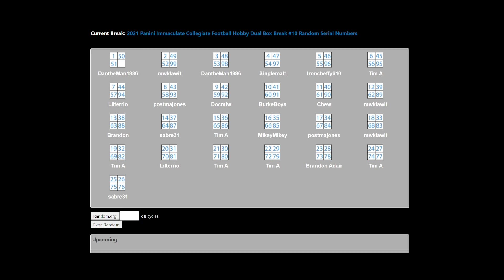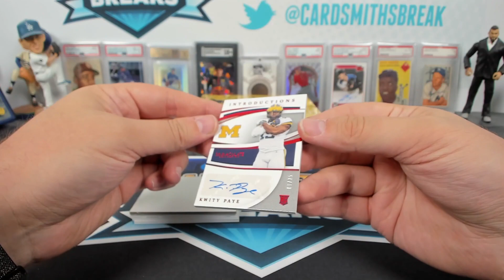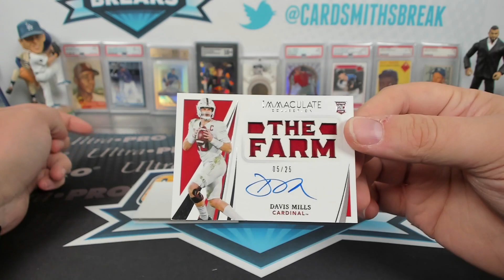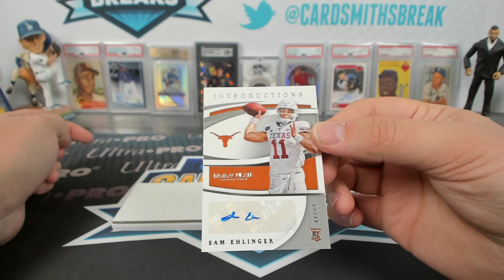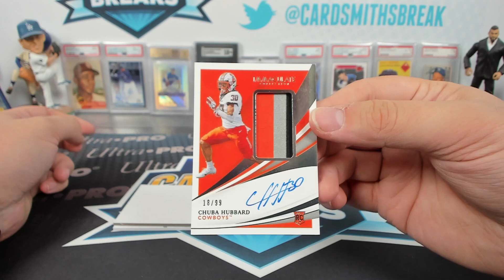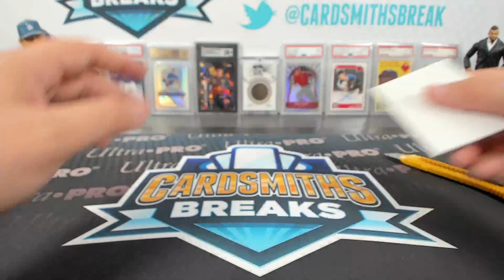2021 Panini Immaculate Collegiate Football Hobby Dual Box Break #10